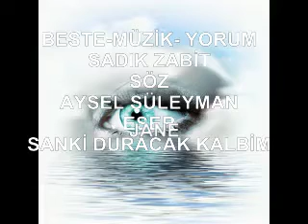ESER ** SANKİ DURACAK KALBİM — BESTE MÜZİK YORUM ** SADIK ZABİT — SÖZ ** AYSEL SÜLEYMAN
Eser - Sanki Duracak Kalbim
Beste Müzik Yorum Klip - Sadık Zabit
Söz - Aysel Suleyman

29-11-22